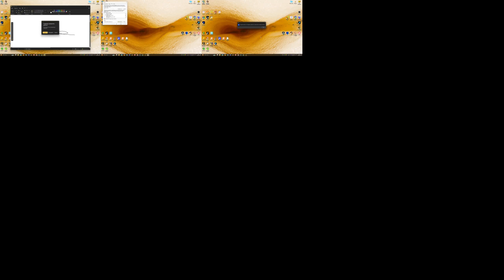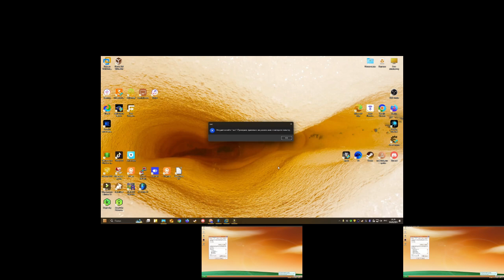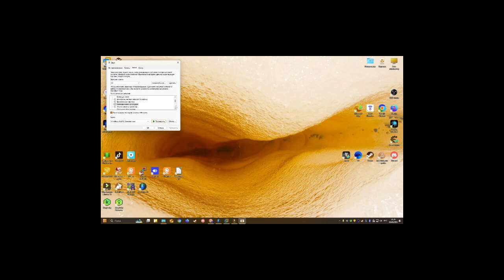Windows 10 ft XP Sparta Pulse V7 Remix